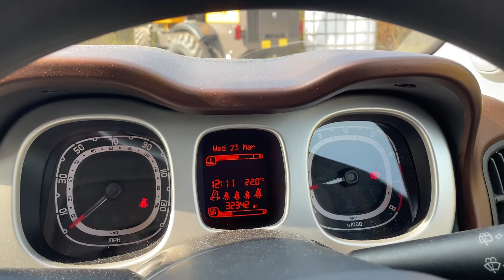PX15LFB FIAT PANDA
Fiat Panda